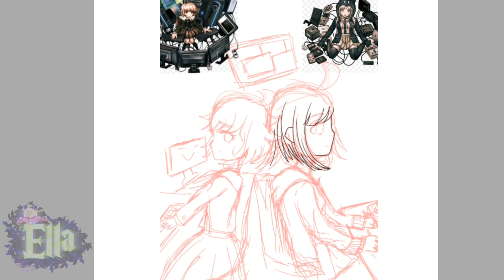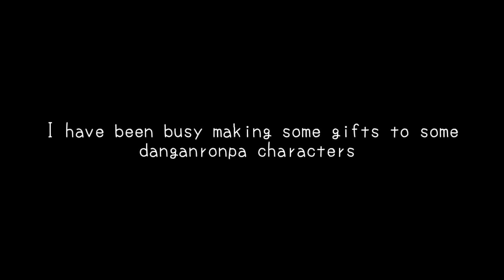Chihiro Fujisaki & Chiaki Nanami Bday present | Speed paint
Open me if you want, you decide (~ ﾟヮﾟ)~

Song:
 Zettai Zetsumei, Cö shu Nie

Characters:
Nanami Chiaki, Danganronpa 2
Fujisaki Chihiro, Danganronpa 1
They share the same birthday so I thought, why not make them share one video?

Tools:
My phone
My fingers
My cripping motivation (ಥ﹏ಥ)
My life ( ﾟヮﾟ)...

Apps:
Ibis paint X (where I draw)
Kinemaster diamond(editor app)
Ccp (Editor app)

The time it took making:
5 days (because of cripping motivation and strict mom)

Anyways, I hope you enjoyed watching!